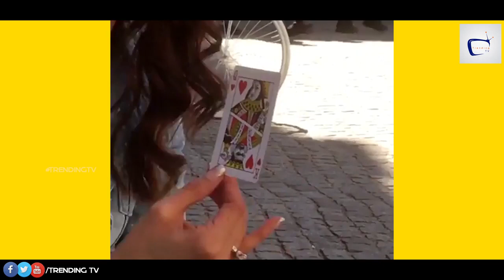மெர்சல் படத்தின் மேஜிக் காட்சி கசிந்தது | Thalapathy Vijay Magic Scenes Leaked